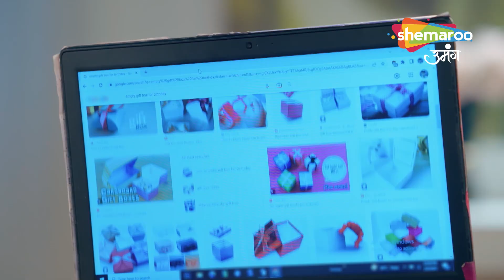Kismat Ki Lakiron Se Hindi TV Show- श्रद्धा और अभय एकदूसरे से क्या छुपा रहे है ? - Ep 140 Best Scene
reator : Rashmi Sharma
Language : Hindi
Theme : Romantic Drama

Watch Shemaroo TV channel on:
DD Free Dish :  28
Tataplay :  181
Airtel : 132
Videocon d2h : 149
Dish TV :  139
GTPL : 17
DEN : 116
Hathway : 16
NXT Digital : 178
IN DIGITAL:  178
SITI CABLE :  128
FASTWAY :  26
UCN : 13
Digiana :  122
Rajasthan Infotech : 312
Radiant Digitek : 143